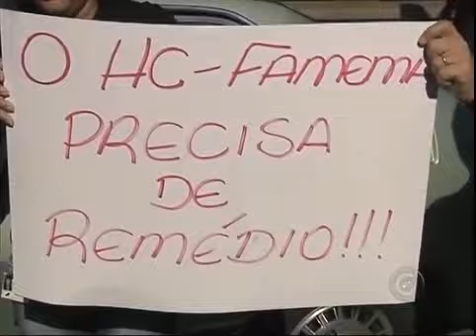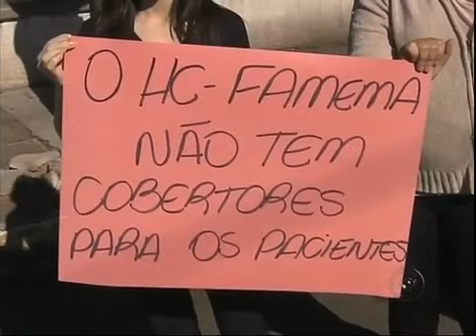Atendimentos suspensos no Hospital das Clínicas de Marília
A crise financeira do Complexo Famema em maio de 2015, que envolve o Hospital das Clínicas, piora a cada dia e tem afetado milhares de pessoas em toda a região de Marília (SP). Devido à gravidade da situação, muitos pacientes têm sido dispensados por falta de material básico, desde os remédios mais simples até materiais de limpeza. Não há antibióticos, próteses e analgésicos comuns, assim como materiais de limpeza hospitalar.